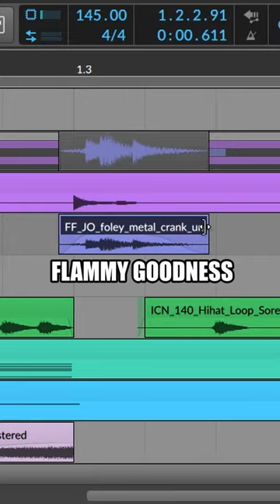Snaredrums with meaning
Make your snare drums tell stories :)